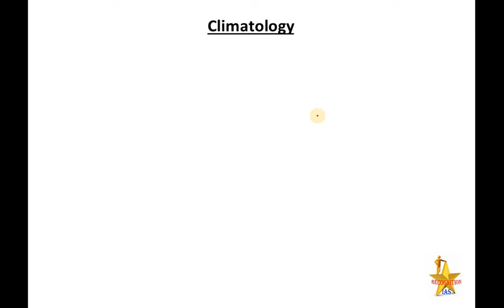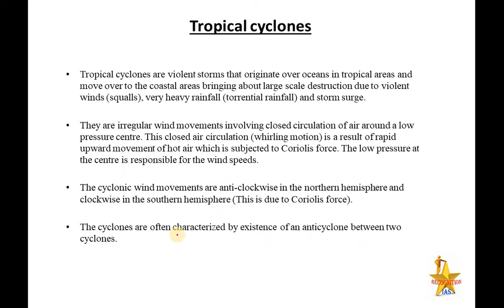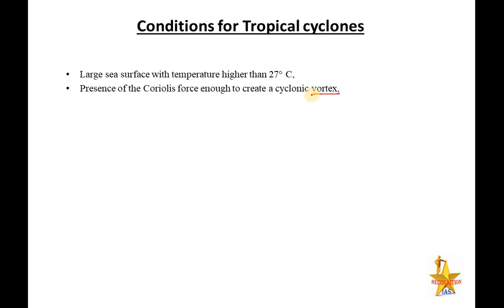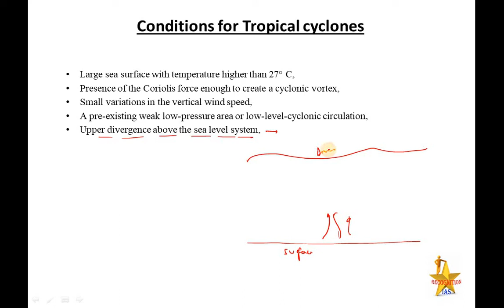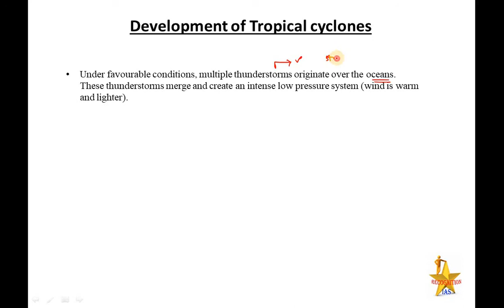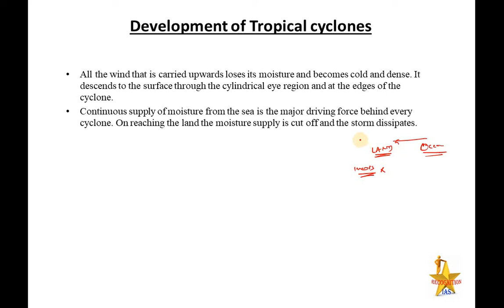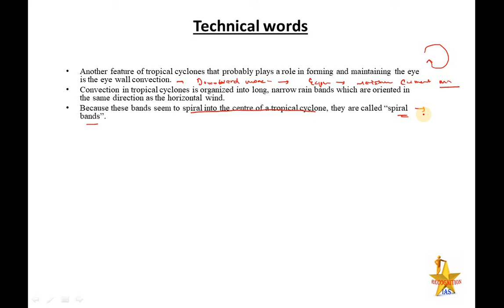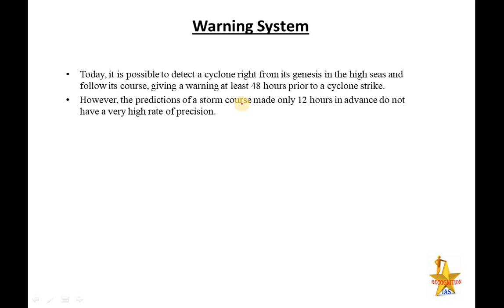PLS: Geography (L66): Cyclone, Conditions for Cyclone, Warning System.